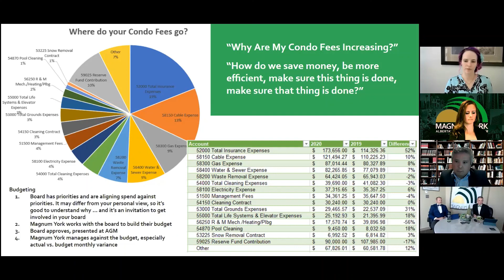Introducing Magnum York - Where do your condo fees go?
Magnum York hosted a town hall to share what we do and to provide the opportunity to answer some questions about the roles of a management company. As a management company, a top question we're asked is about condo fees. Of course, condo owners want to ensure their investment is protected and know exactly where their monthly condo fees are going.